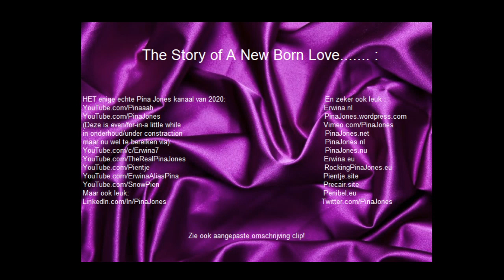Hier is Uw audiomachinist...(2). Zie ook aangepaste omschrijving clip! En Erwina.nl DankUWelWelWel!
ErwinaAliasPina